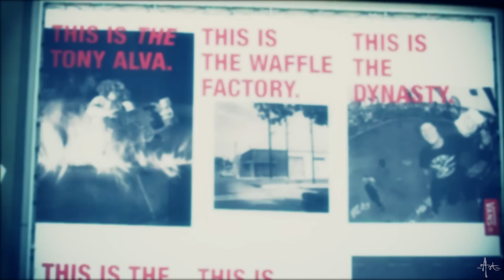2012 Amateur Combi Pool Classic - Austin Poynter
Austin Poynter 2x Amateur Combi Pool Champion.